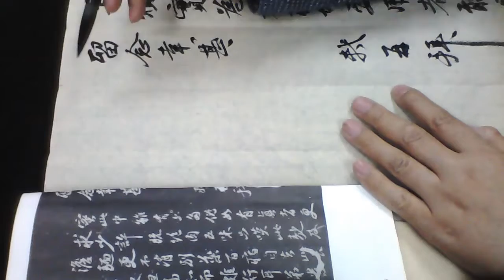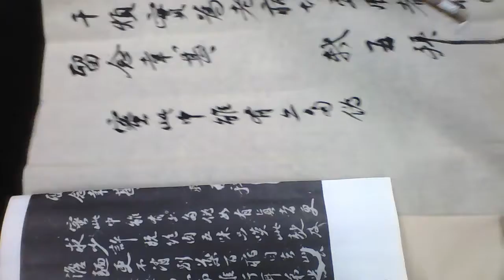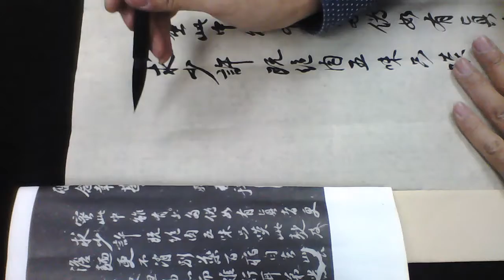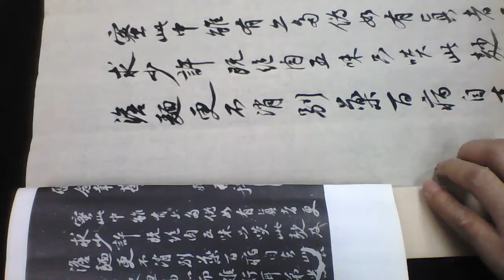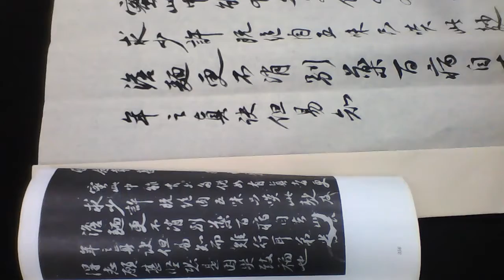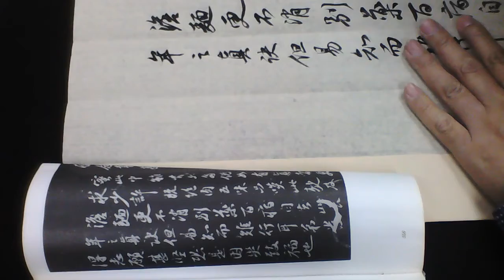雷紹華臨蘇軾澹面帖20181102 7